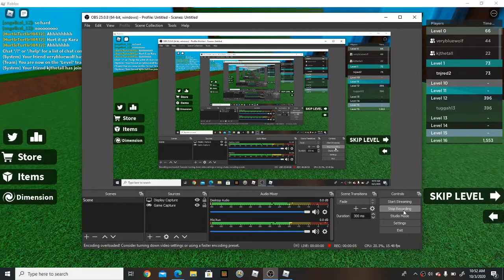I played speed run with Rj thompson and Kj the tall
Hi guys I'm back from a very long time lol. I couldn't do any videos because you al ready know anyway but further than that I hope you guys enjoy!!! :D